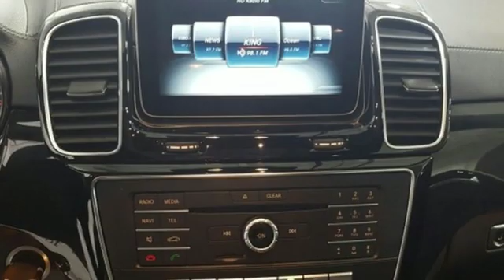New 2019 Mercedes-Benz GLS Lynnwood WA Seattle, WA #290443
Year: 2019
Make: Mercedes-Benz
Model: GLS
Trim: GLS 450 4MATIC
Engine: 6 Cyl. 3.0 L
Transmission: Automatic
Color: Selenite Grey Metallic
Interior: Black
Stock #: 290443
VIN: 4JGDF6EE5KB233611
TRAILER HITCH -inc: 7 200 lb towing capacity, ANTHRACITE POPLAR WOOD TRIM, BLACK HEADLINER, HEATED & COOLED FRONT CUP HOLDERS, WHEEL LOCKING BOLTS, 3-ZONE AUTOMATIC CLIMATE CONTROL -inc: Rear Air Conditioning, APPEARANCE PACKAGE -inc: Illuminated Running Boards Wheels: 20 10-Spoke Tires: P275/50R20 All-Season, HARMAN/KARDON LOGIC7 SURROUND SOUND SYSTEM, PANORAMA ROOF -inc: pop out 3rd row windows, LIGHTING PACKAGE -inc: Adaptive Highbeam Assist Active LED Headlamps, LANE TRACKING PACKAGE -inc: Blind Spot Assist Lane Keeping Assist, REAR SEAT ENTERTAINMENT SYSTEM PRE-WIRING, ILLUMINATED STAR, 2ND ROW POWER EASY-ENTRY, PREMIUM 1 PACKAGE -inc: Radio: COMAND Navigation 8 COMAND display DVD Drive KEYLESS GO Android Auto Multi-Color Ambient Lighting illuminated doorsills Apple CarPlay Power Passenger Seat w/Memory & Lumbar SiriusXM Satellite Radio 6 months service Smartphone Integration

Address:
17800 Highway 99